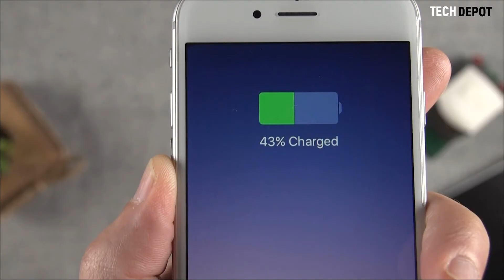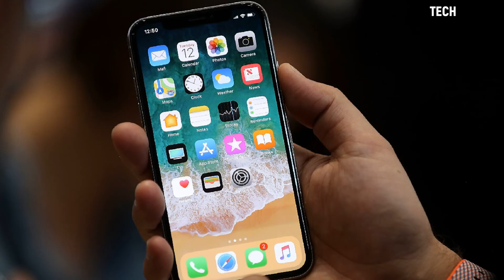How to get Apple's $29 iPhone battery replacement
How to get Apple's $29 iPhone battery replacement. There's a simple fix: Get a new battery.
Previously, Apple charged $79 for such a swap, but effectively immediately, you can get a replacement battery from Apple for just $29.
That's for any iPhone 6 or later. (A similar discount will be available outside the US -- for example, the replacement cost will be lowered to £25 in the UK and AU$39 in Australia